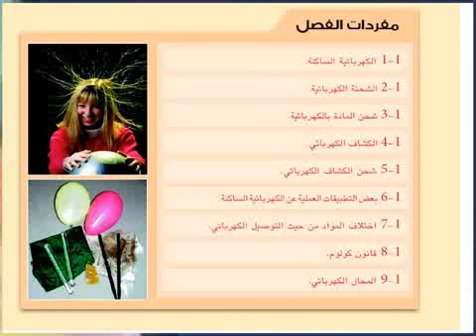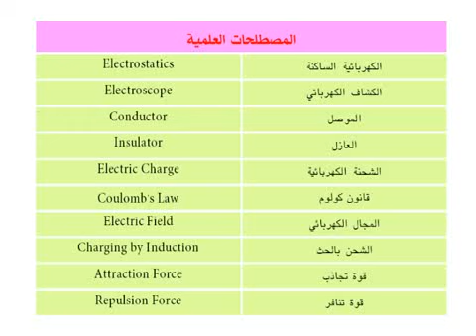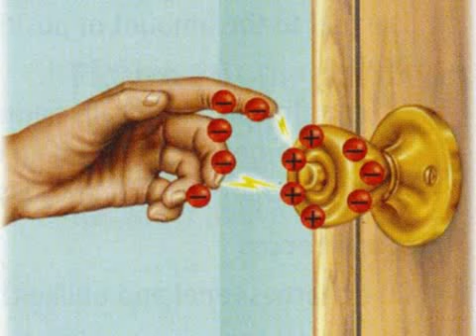1 - فيزياء ثالث متوسط - الفصل الاول- الكهربائية الساكنة-ج1